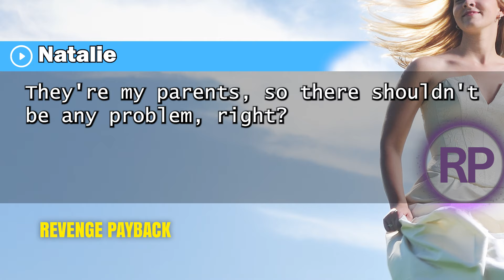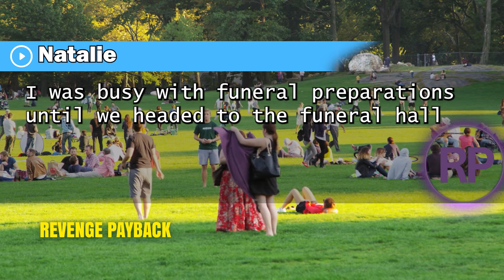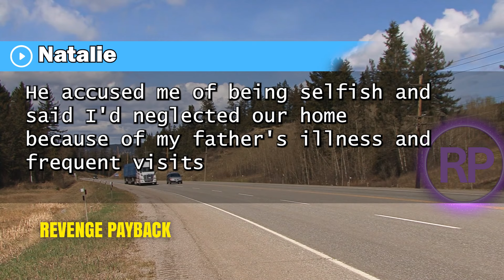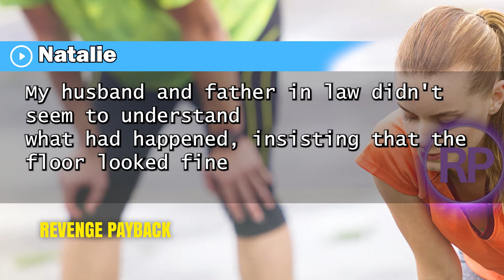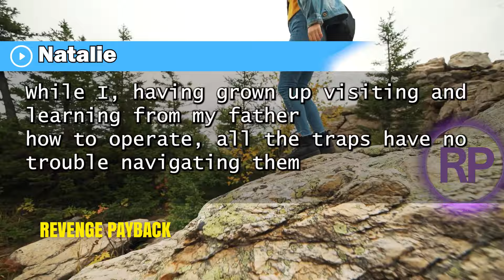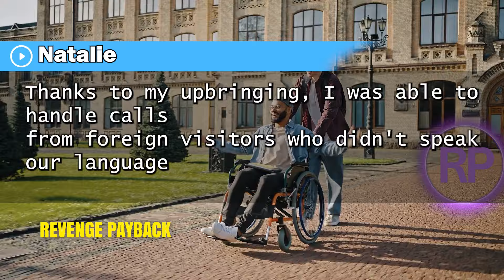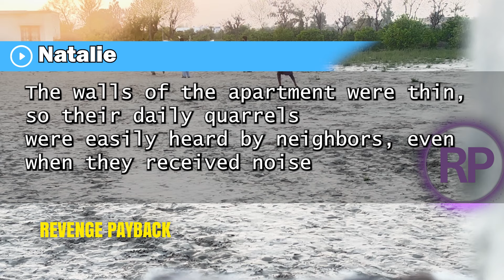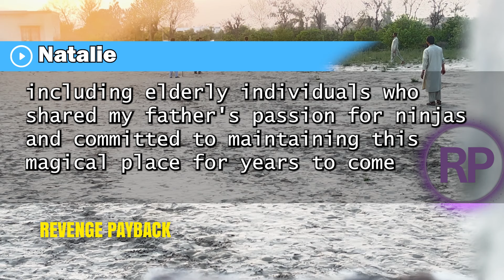"After my dad's funeral, my husband joked about inheriting all the money. I found it amusing because